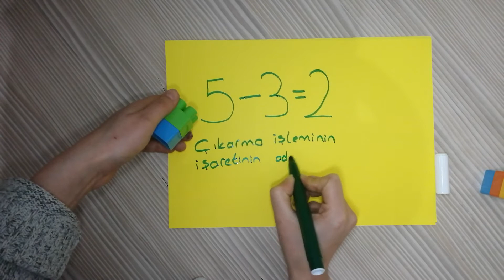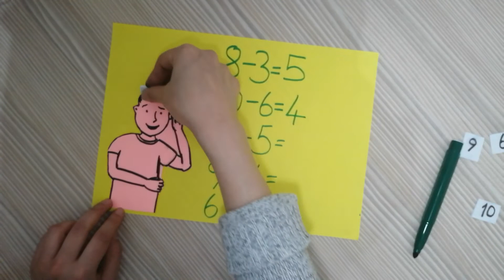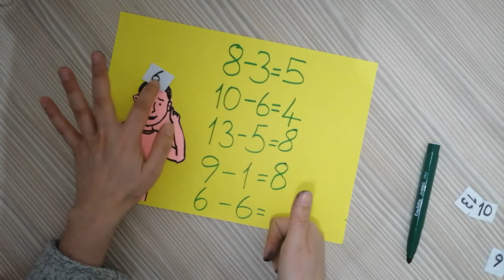1.sınıf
1.sınıf zihinde atarak çıkarma işlemi konu anlatımı
Didem Selimoğlu